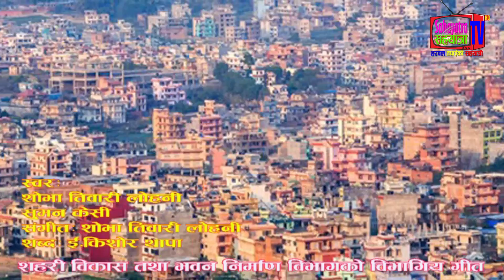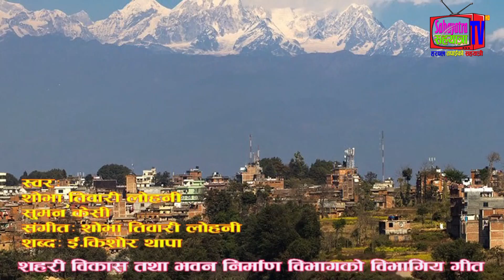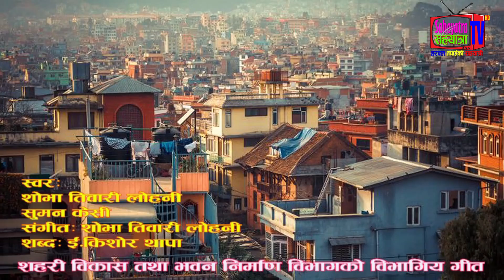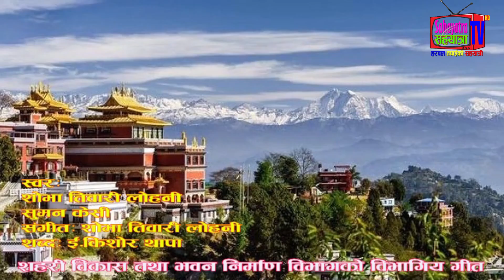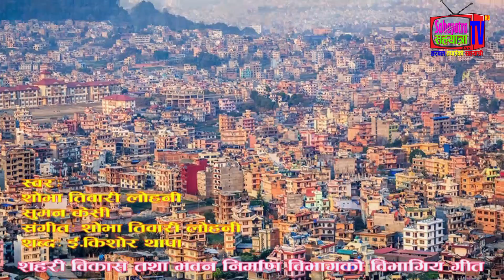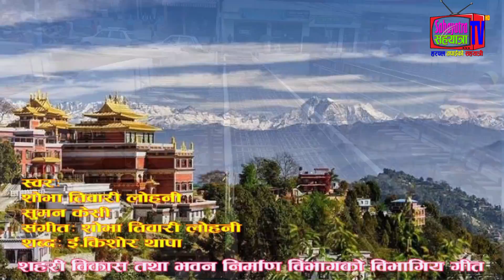लौन गरौँ शहरको विकाश by Shobha Lohani Tiwari & Suman Kc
बोल: लौन गरौँ शहरको विकास
स्वर: शोभा लोहनी तिवारी र सुमन केसी
शब्द: ई.किशोर थापा
संगीत: शोभा लोहनी तिवारी
शहरी बिकाश तथा भवन निर्माण विभागको विभागीय गीत

सम्पादक/संचालक: दलबीर सिंह बराइली 'घायल'
यस च्यानलमा प्रसारित/प्रकासित कुनै पनि सामग्री लिखित अनुमति बिना पुन:प्रकाशन, प्रशारण र डाउनलोड गर्न मनाही छ ! यदि गर्नु परेमा संचालक सँग लिखित अनुमति लिन अनिवार्य छ !